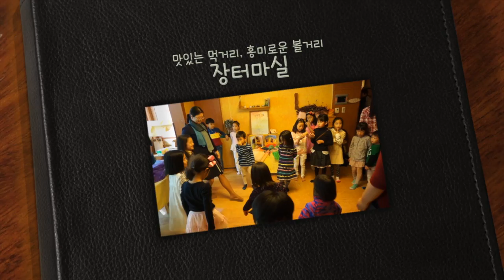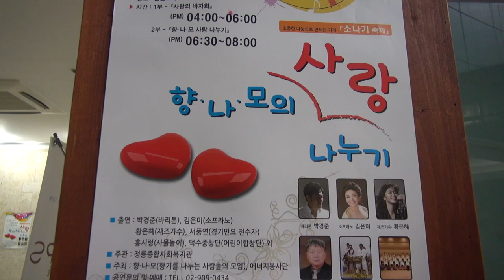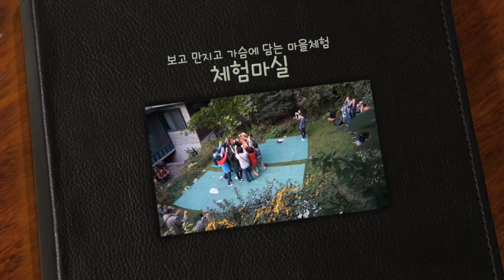[마을포커스21 ] 14 -8회 마을로 물든 가을, 마을주간행사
성북구의 작은 마을들이 정성껏 준비한 잔치,공연,체험활동,장터에서 시민들과 함께 어울리고 서로의 재능과 장끼를 뽐내는 축제 한마당! 제2회 성북구 마을주간행사 현장을 카메라에 담았습니다.